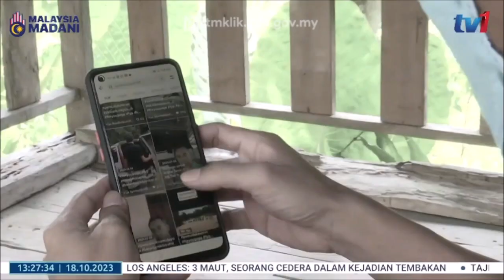18 OKT 2023 BIAR BETUL